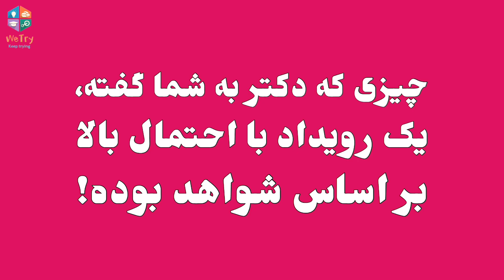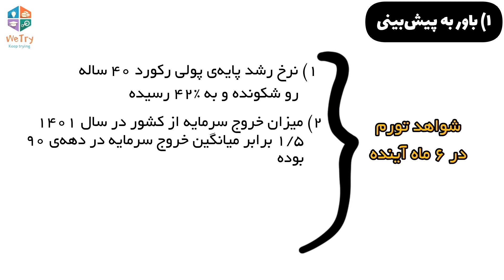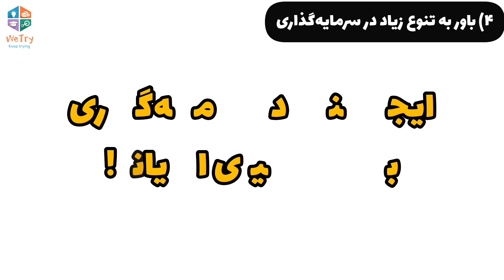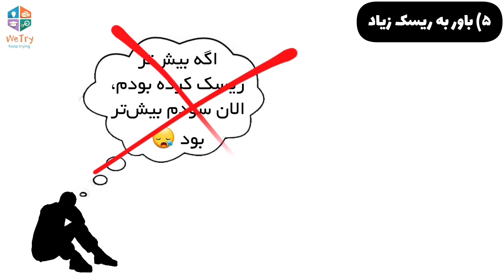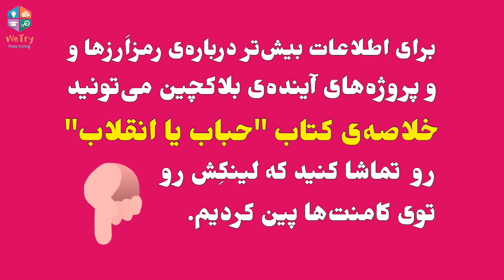۵ باور نادرست در سرمایه‌گذاری از دید وارن بافت (بر اساس مصاحبه‌های وارن بافت و بررسی‌های مارک تایر)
در طول ۱۱ سالی که در زمینه‌ی سرمایه‌گذاری و آموزش سرمایه‌گذاری کار کردم، این باورهای نادرست رو در ذهن ۹۰ درصد مردم دیدم. پس برای جلو زدن از ۹۰ درصد مردم کافیه از این ۵ باور دوری کنید.